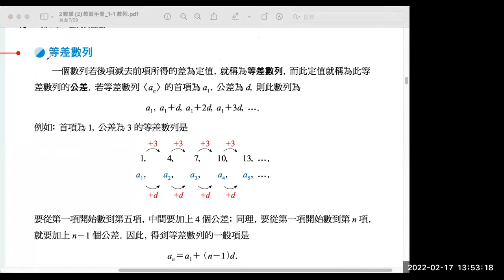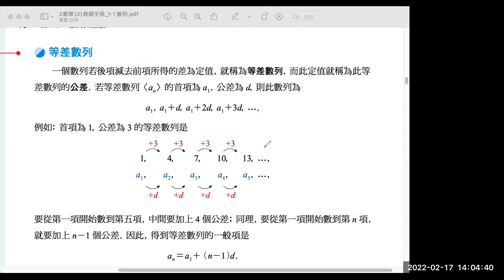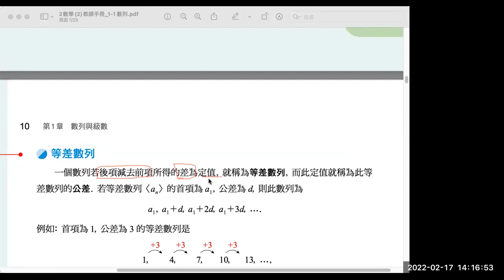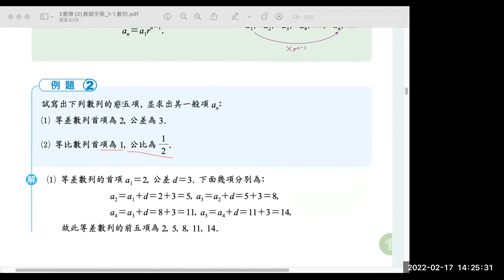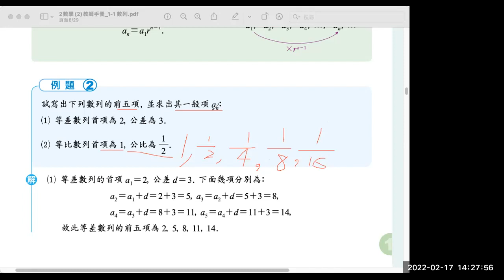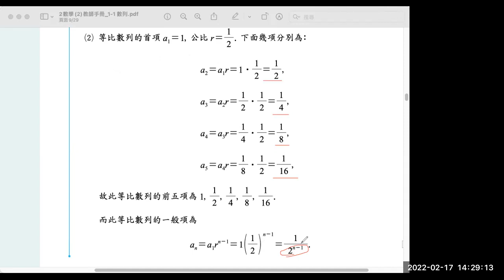20220217 G10 Book.2 P.10~12 等差與等比數列 例.2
20220217 G10 Book.2 P.10~12 等差與等比數列 例.2